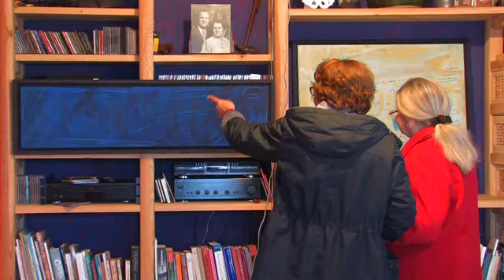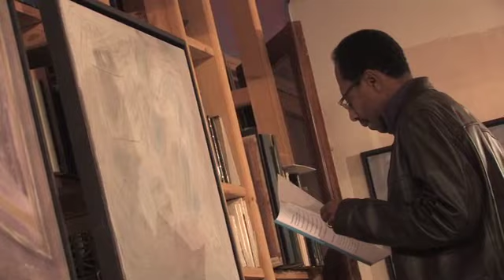Claude Senouf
exposition "Pres du Ciel" Claude Senouf le 9 janvier 2012